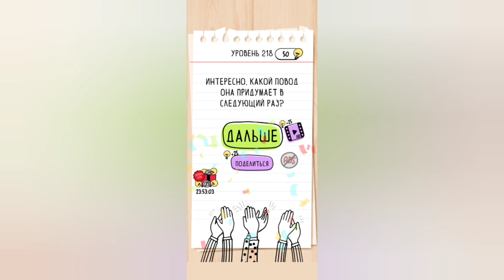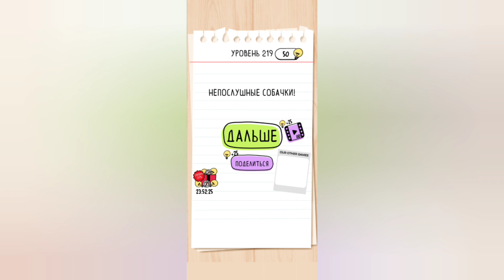Brain test: Хитрые головоломки. Уровни 216, 217, 218, 219, 220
Новое прохождение

Пояснительная бригада:

Уровень 216: Помоги нашему другу пересечь улицу.
Ответ: Зебру помещаем на дорогу. Готово.

Уровень 217: Сделай мне омлет, пожалуйста.
Ответ: Шарик лопаем об нож. Курица пугается и отдаёт яйцо. Яйцо на сковороду.

Уровень 218: Её воздушный шар улетел!
Ответ: Двигаем картинку вниз и возвращаем пропажу девочке.

Уровень 219: Сколько там собак?
Ответ: Логика? Не не нашла. Ответ 10

Уровень 220: Нам нужно избавиться от этих микробов!
Ответ: Собираем микробы на тряпочку и отправляем в огонь.